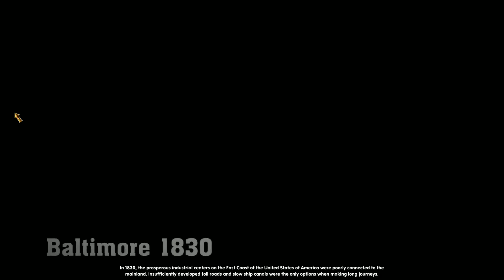Expansão ferroviária americana! | Railway Empire - Conhecendo!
Acompanhe a série completa: Quem sabe...

Em Railway Empire, você criará uma rede ferroviária elaborada e abrangente, comprará mais de 40 trens diferentes modelados em detalhes extraordinários e comprará ou construirá estações ferroviárias, edifícios de manutenção, fábricas e atrações turísticas para manter a sua rede de viagem à frente da concorrência.